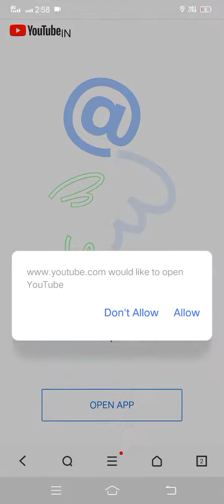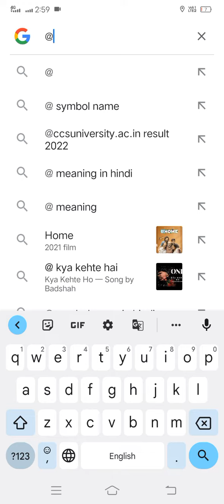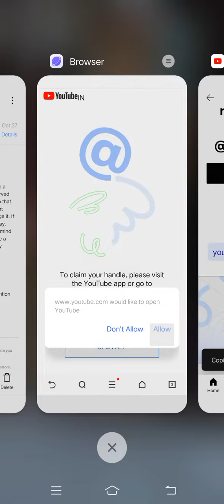Lo aa gya @YouTube handle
about .YouTube handle

youtube handle
youtube handles
handle
youtube handle kaise banaye
youtube updates
youtube handle kaise banaen
youtube handle not showing
hindi
tech om arya
introducing youtube handles
how to reserve your youtube handle
handle youtube
youtube handle kaise le
youtube handles email
youtube handles kaise choose kare
how to set youtube handle
technicalview
krishna ghimire
technical view
create youtube handle
youtube for beginners tips
howfinity
avs
youtube handle explain
how to create a youtube handle
how to make youtube handle?
how do i create a youtube handle?
how can i create my youtube handle?
handle name kaise change kare
youtube money sinhala
youtube update sinhala
2023
youtube secrets sinhala
youtube adsense sinhala
how to create your youtube handle
youtube tutorial sinhala
youtube new update sinhala
youtube handle telugu
youtube changes 2022
where you can use youtube handle
introducing youtube handles bangla
youtube will be introducing handles
youtube handles explain
introducing: youtube handles 2022
what is introducing youtube handles
deephumor
youtube biggest update
technical yogi
introducing: youtube handles tech
introducing: youtube handles babu
introducing: youtube handles update
custom url replaced youtube handle
tech surgeon
huge youtube update
manoj dey
youtube handle kaise leoutube handle kya hai
channel url
choose your handle
choose custom handle
how to get a youtube handles